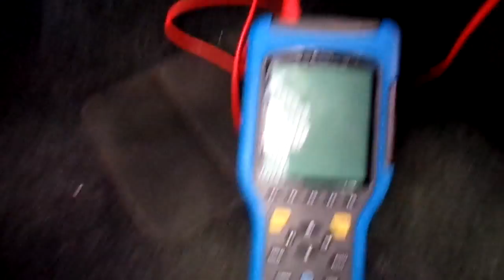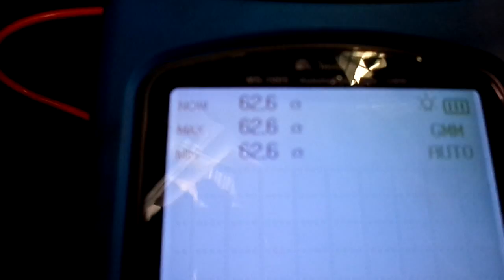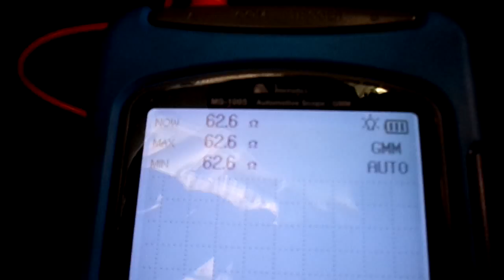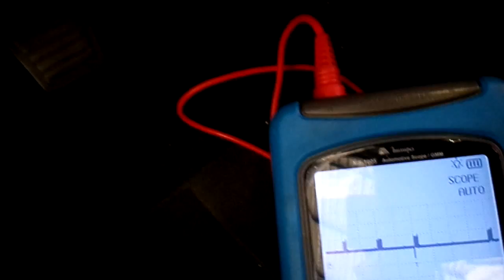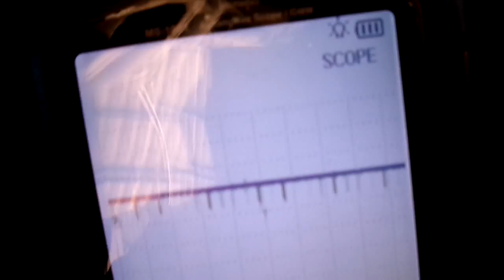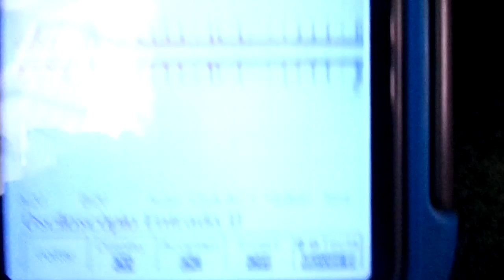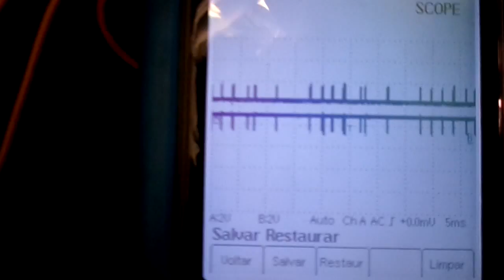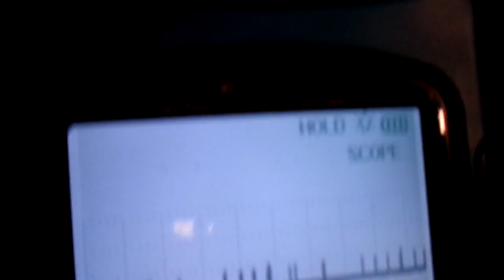Testando a rede CAN do Fiesta 1.6 Zetec Rocan ano 2009